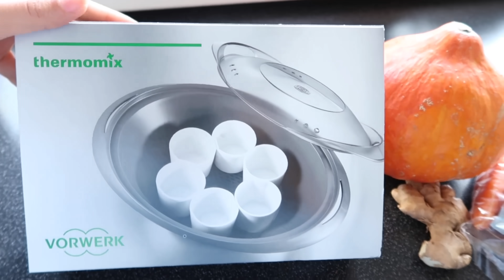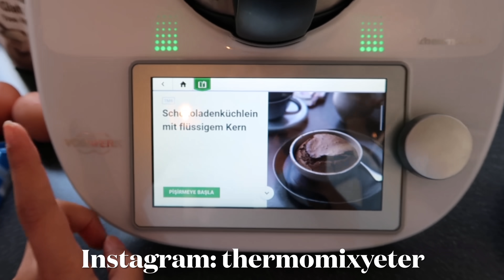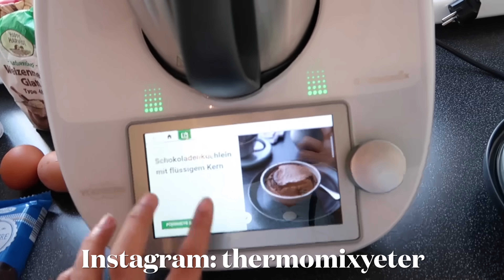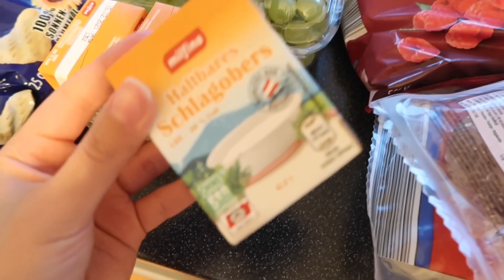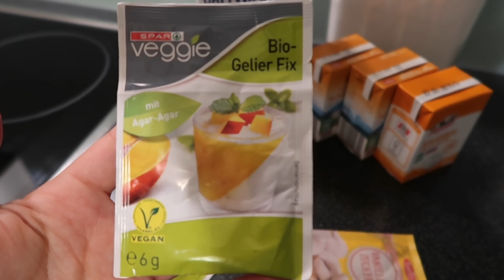PANNA COTTA TARİFİ😍MİSAFİR HAZIRLIĞI✅BENİ ZİYARETE GELDİ💃🏻MARKET ALIŞVERİŞİ🛒 - GÜNLÜK VLOG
Merhabalar yeni bir Videoya hoşgeldiniz iyi seyirler dilerim💘🧿